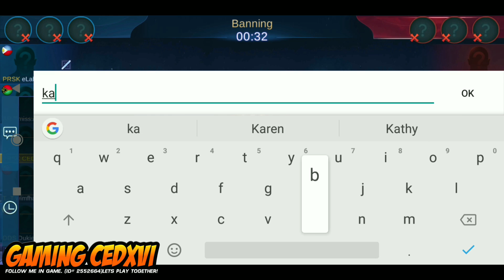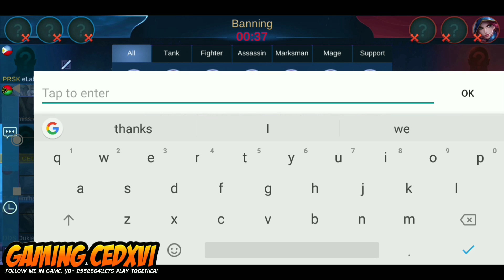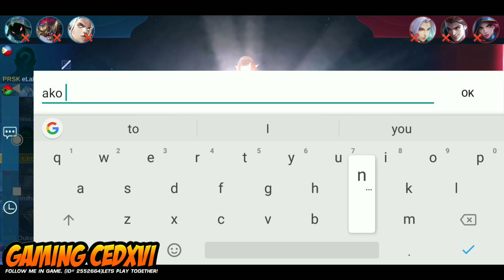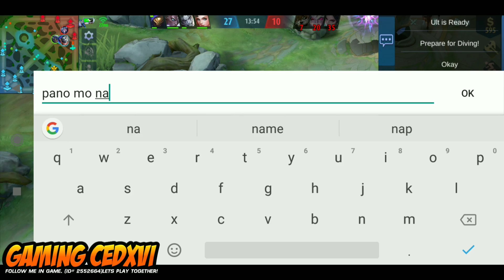MAPHACK DAW JOHNSON!! | ENEMY TEAM GALIT NA GALIT! | JS NG BRGY. TALONG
It's been a while mga idol!. Eto nnamn tayo mamasadaa pra sa kinabukasan haha! Mraming salamat saga nag aabang ng vids natin lagi! Salamat po sa inyo mga solido kong supporters!! ❤️❤️

Skin giveaway po natin si every end of the month , wag kalimutan ilakip lagi ang IGN at Server ID. sa comment nyo thank you po ulit!

Follow nyo ko in game laro tyo! 😇
ID# 2552664

And also credits to all the sound effects that i used in the video.